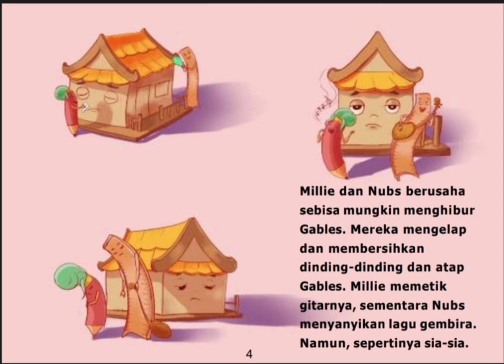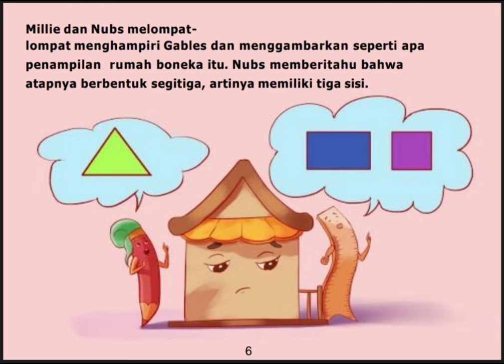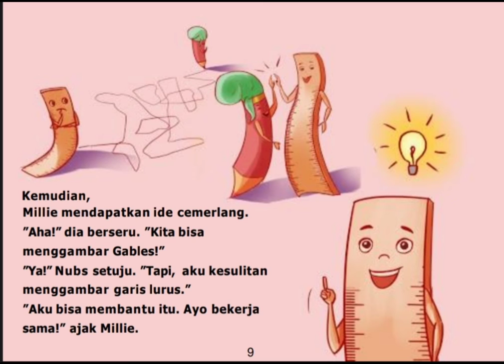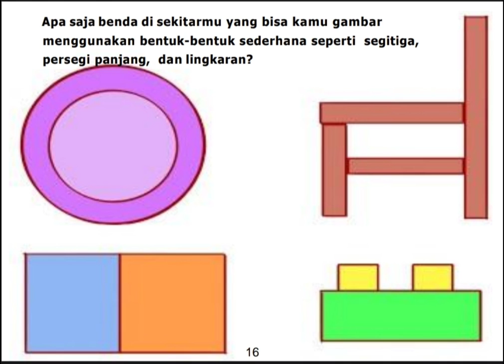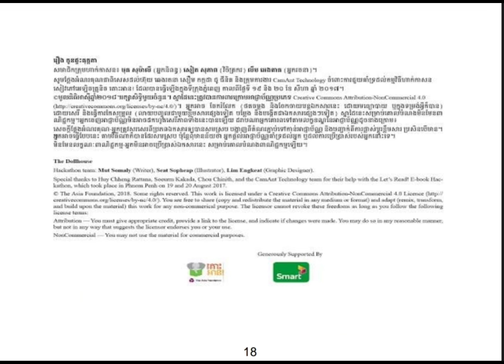Audio Book "Rumah Boneka" Gemari Baca | Let's Read Indonesia